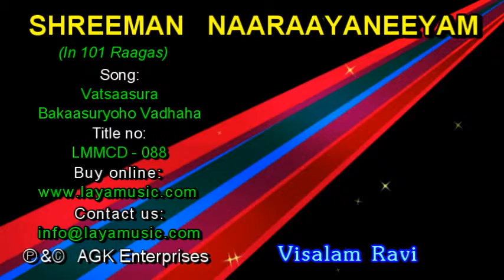Shreeman Naaraayaneeyam Dhasakam 50 Visalam Ravi